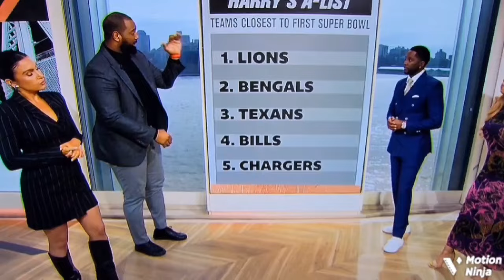Molly (Kimberly cameo): 3/15/24